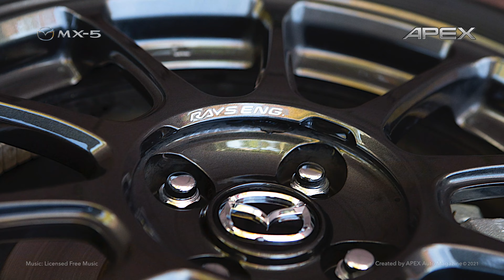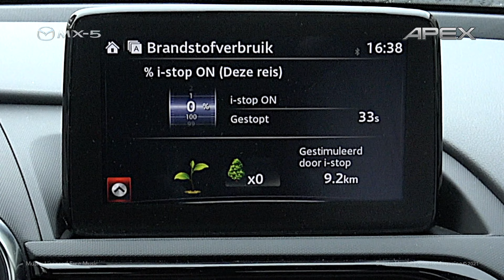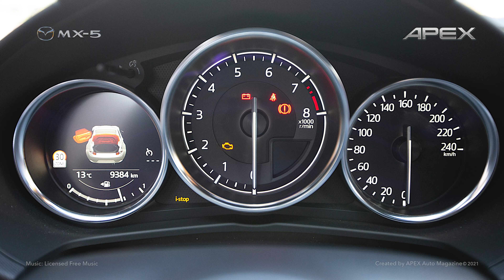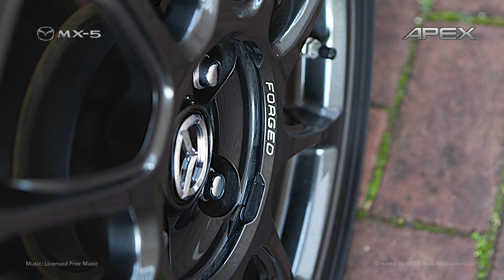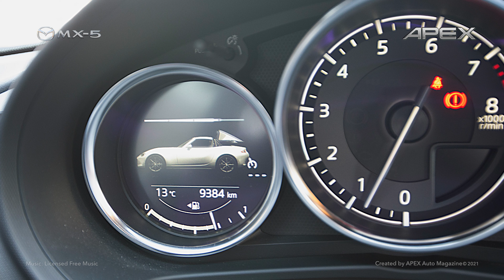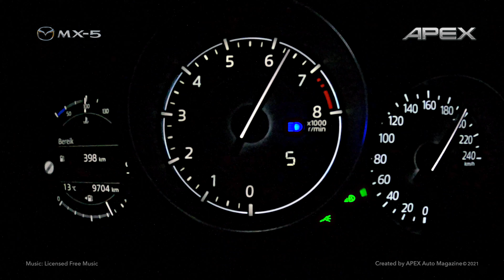MAZDA MX-5 RF - TRAILER (2021)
Trailer for the upcoming Testdrive video of the MAZDA MX-5 RF!

Also click on the alarm bell to get updates directly when we post new videos.

For questions, remarks and other comments you can use the space below. Please adhere to the YouTube Code of Conduct. Inappropriate comments will be reported to YouTube and subsequently removed from our channel.
Thanks to: Mazda Nederland

Made with the assistance of: Joyce Rutjes Fotografie

To watch the video in 4K, please use Google Chrome!
MAZDA MX-5 RF - Details:
Skyactiv-G petrol engine
Engine capacity: 1.5L
Cilinders / valves: 4 / 4
Maximum Power output: 132 hp (97 kW) @ 7.000 r.p.m.
Maximum Torque output: 152 Nm @ 4.500 r.p.m.

Transmission: Manual
Number of gears: 6
Drive: Rear wheels

Tire size (allround): 195 /50 R16 (84V)
Brand: Yokohama
Type: Advan Sport